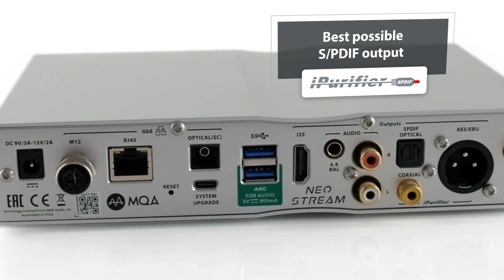iFi NEO Stream PCM768/DSD512対応ストリーマー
NEO Streamは、搭載されたDACステージ／アナログ出力を介してアンプやスピーカーに接続する方法と、搭載されたデジタル出力の1つを外部DACに接続する方法の2通りで使用することができます。
後者の場合、NEO StreamはZEN Streamと同様に「ストリーミングトランスポート」または「ネットワークブリッジ」として機能し、より高いレベルの「超ハイレゾ」性能を発揮します。

NEO Streamは、ストリーミング・サービスやローカルネットワークに保存された音楽と接続する方法が複数あり、発売時に提供される設定は以下となります。
・Roon Ready
・DLNA/UPnP/OpenHome
・TIDAL Connect、Spotify Connect
・Apple AirPlay
・HQPlayer NAA（Network Audio Adapter)
・Stream-iFiアプリによるローカルストレージからのストリーミング再生

アナログ出力／デジタル出力にかかわらず、PCMは32bit/768kHzまで、DSDはDSD512までのフォーマットに対応しています※。
驚くべきことに、これらのフォーマットはLAN入力だけでなく、Wi-Fiでもサポートされています(384kHz PCM、DSD256以上は、安定した強度の高い5GHzのWi-Fi接続が必要です）。
ハイレゾストリーミングフォーマットであるMQAもサポートし、最大384kHzまでのMQAファイルをフルデコード（アナログ出力時）することができます。
デジタル出力を使用してMQA対応の外部DACを接続するときは、NEO StreamはMQAパススルーあるいはコアデコードのみのどちらかで対応します。
※DSDネイティブ再生、MQA対応は固定出力設定時のみの機能となります

NEO Streamには2インチ高解像度TFTカラーディスプレイを搭載しており、カバーアートを含むさまざまなテキストやグラフィックを表示することができます。

バーブラウン社製DACチップの4チャンネルTrue Native設計により、PCMとDSDは別々の経路を通り、DSDもPCMと同様にアナログ変換までネイティブな状態でビットパーフェクトを維持することができます。DSDの場合、PCMへの変換やマルチビットプロセッシングの適用がないのは珍しく、NEO StreamはDSDピュアリストに最適な選択です。

S/PDIF出力はiPurifierテクノロジーを搭載しています。デジタル信号は、iFi独自のフェムト精度クロック回路 GMT（Global Master Timing）の最新バージョンによって制御され、デジタル歪みの一種であるジッターを根絶しています。
また、2インチTFTディスプレイもオーディオ信号に干渉する電気的ノイズを発生させないよう配慮したSilentLineデザインを採用します。
さらには、ネットワークにオプティカルLAN入力があり、LAN-光ファイバー変換器のOptiBoxが付属します。

ネットワーク再生を初めから高品位で楽しんでいただくために、NEO StreamとNEO iDSDのバンドルセットを用意しました。
NEO Streamには、アナログライン出力が搭載されていますが、ヘッドフォン出力がありません。同じNEOシリーズのNEO iDSDには、ヘッドフォン出力と、更に上質で充実したアナログ段のライン出力を持ちます。NEO StreamとNEO iDSDの組み合わせはデザイン的に調和が取れており、NEO Streamのアナログ出力を大幅にアップグレードすることができます。
NEO Stream+NEO iDSDバンドルセットは、初回・100セット限定を予定しています。